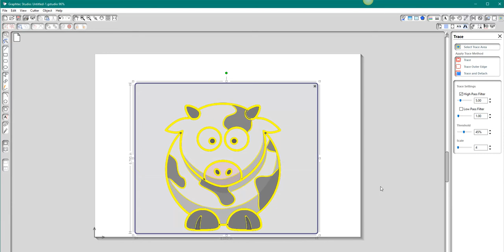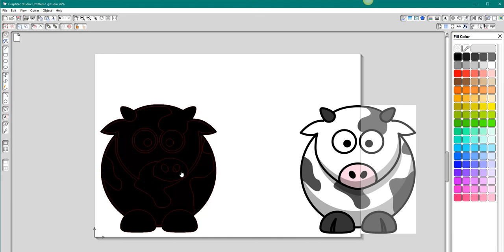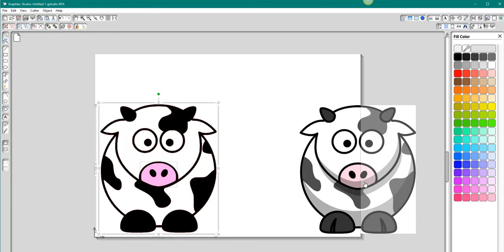How to Trace an Image On Graphtec Studio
This video is a quick overview of the Trace Tool on Graphtec Studio.